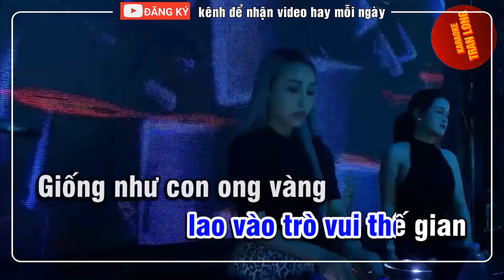Cạm bẫy tình yêu karaoke Tone nam Remix | Beat chuẩn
♫ Bài hát: Cạm bẫy tình yêu
♫Tác giả: Minh Khang
♫ Lời bài hát:
Đừng tin vào lời ong bướm, đó là hố sâu , là cạm bẫy tình yêu. Đừng theo phù phiếm sa hoa, đừng gieo nên tội, là kẻ bạc tình. Làm sao ở đời biết trước, ai thật ai ngay, để còn biết mà yêu. Lòng người đổi trắng thay đen, vì sao em lại ,làm kiếp đa tình. Giống như con thiêu thân lao vào trò vui thế gian. Giống như con ong vàng thích yêu tình ái mật ngọt. Nào ngờ đâu chỉ là phù du thôi.. Nào ngờ đâu, sự thật quá đắng cay  . Quay về đi về đi em hỡi, Em đã sai hãy làm lại từ đầu Anh vẫn thương , vẫn yêu em mãi Dù cho em, đã chọn sai con đường.